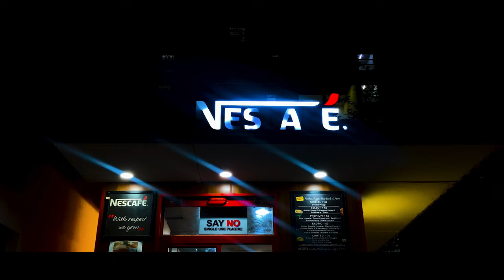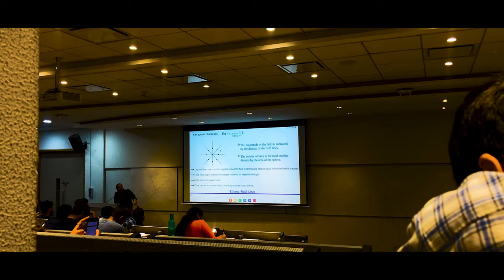BENNETT UNIVERSITY CAMPUS TOUR|Cinematic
Hey!! Read me 👇
Happy to meet you all again!! ❤️😊😊
This Video is Shot on POCO X3 PRO And Iphone SE 3

🎬 This is a Cinematic tour of my college Bennett University. 🏫 Just tried to showcase my interests in filming and video editing. 🎥

This channel is about College, Career 🎓 infotainment Vlogs & everything in between 🎉. 📅

Hope to See you all Soon again 😍